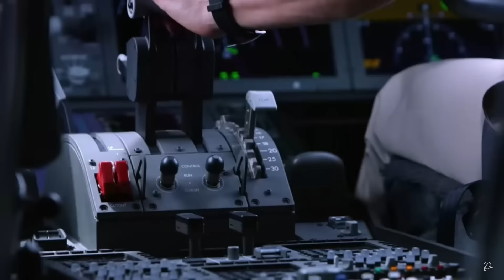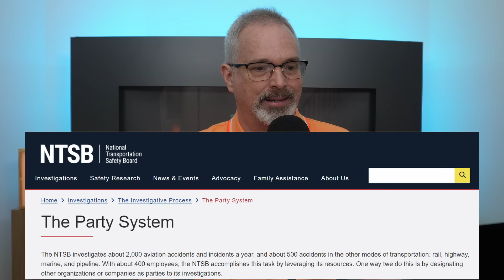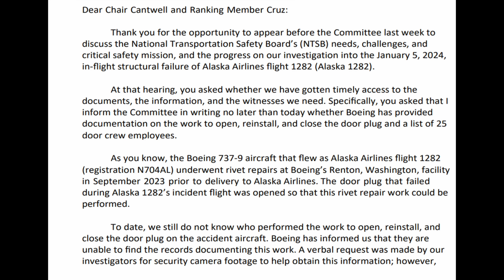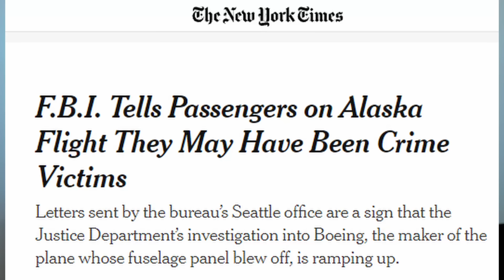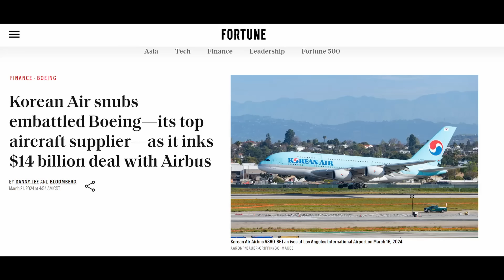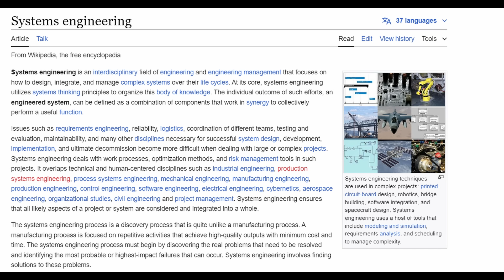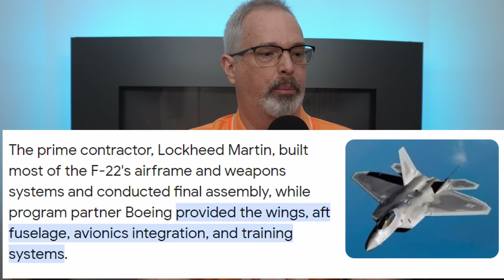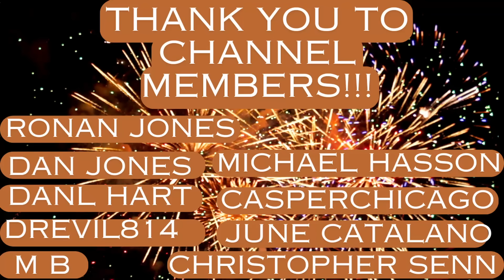Is the FBI Taking over the Boeing Investigation?!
Boeing has made a lot of news lately with their ongoing problems with quality control specifically for the 737 Max 9 aircraft.  Currently, there are multiple federal investigations that have been triggered by the door plug blow out from the fuselage that occurred mid-flight for Alaska Airlines 1282 on January 5, 2024.

I provide an update on key developments with Boeing and suggest what I consider to be a readily implemented and effective approach for applying an engineering solution to solving Boeing's problems.